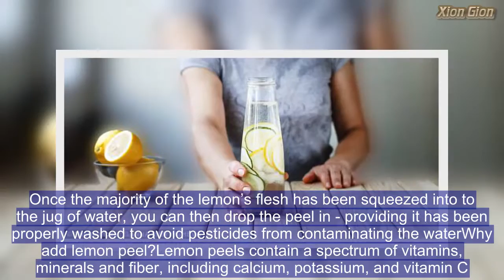How to make lemon water for the perfect result (and include the peel)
Lemon and water is a long-standing favourite among fans of natural remedies, and is used for everything from easing flu symptoms to detoxing your body.Drinking it is linked to a number of health benefits, boosting our immune systems, clearing our digestive systems and even improving the quality of our sleep. However an expert has now revealed there is a key to getting the most out of your healthy drink, and it involves following an exact formula.Lawyer turned nutritionist Geeta Sidhu-Robb, who boasts celebrity clients including Madonna and Gwyneth Paltrow, spoke to Femail on how to create the perfect lemon water mix.What ingredients do you need?One lemon, 1/4 cold water and 1/3 hot waterHow do you make it?1. Slice a lemon into quarters, before squeezing the juice into a jug of water2. Warm water is the most soothing and can be made using 1/3 cup of boiling water and 1/4 of cold filtered water   Share this article   Share  3. Once the majority of the lemon’s flesh has been squeezed into to the jug of water, you can then drop the peel in - providing it has been properly washed to avoid pesticides from contaminating the waterWhy add lemon peel?Lemon peels contain a spectrum of vitamins, minerals and fiber, including calcium, potassium, and vitamin C.A study published in the Journal of Clinical Biochemistry and Nutrition even showed that polyphenols found in lemon peel can help aid weight loss.When is the best time to drink lemon water?Benefits of drinking lemon water at bedtime Drinking warm lemon water before bed can provide many health benefits and can help to detox the body overnight. It will help naturally balance the body’s vitamins, nutrients and minerals to replenish what was used during the day. Additionally it can also help to stabalise hormones which may lead to you noticing that you wake up the following morning feeling refreshed and energised. Lastly it helps to repair muscles and joints whilst helping the body find a complete state of relaxation for a good night’s sleep.Benefits of drinking lemon water in the morning Lemon water also serves as the perfect ‘good morning drink’, as it aids the digestive system and makes the process of eliminating the waste products from the body easier. When we wake up, we need to hydrate our bodies, seeing as we haven’t been drinking for roughly eight hours.What are the health benefits?     Lawyer turned nutritionist Ms Geeta Sidhu-Robb cites the benefits of lemon waterLow in calories, high in vitamins Lemons don’t contain saturated fats or cholesterol and a single glass of lemon water contains less than 25 calories, with nutrients such as calcium, vitamin C and potassium rife within. Immune system booster It is a fruit popular for its therapeutic properties and is said to maintain your immune system, thus subsequently helping to fight off infections. Blood purifier It also plays the role of blood purifier and is a great natural antiseptic for people suffering from heart problems – owing to its high pota